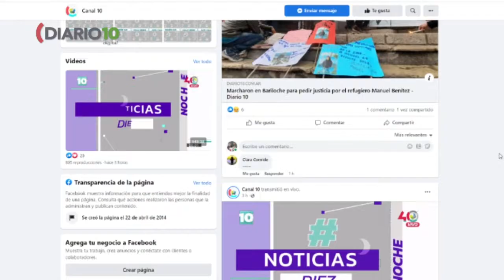El desafío de producir contenidos en el canal público rionegrino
Sin duda decidir qué se transmite y cómo llegar a los televidentes es un trabajo que requiere mucho estudio y dedicación. Para ello conocer a la audiencia y sus necesidades se transforma en algo fundamental. Diario10 entrevistó a Silvina Diantina, Jefa de producción y contenidos del Canal Rionegrino.
Entrevista: Martha Aznar / Edición: Diego Bustamante.